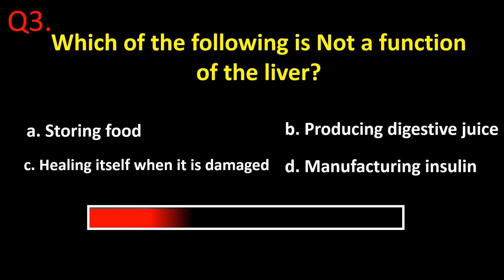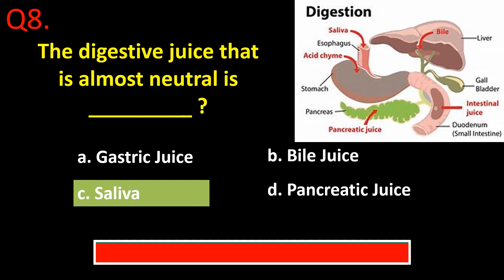MCAT biology Mcqs chapter wise , MDCAT Mcqs with answers , MCQ's of all boards | Biology Digestion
Education..
MDCAT ETEA Medical Entry test Past MCQ's of all boards | Biology Digestion part 3 MCQs | Bio Test 4
Query solved

kips mdcat, biology mcqs pdf,
mcat biology mcqs chapter wise pdf,
mdcat mcqs with answers pdf,
 mdcat mcmdcat biology mcqs past papers,
mdcat biology mcqs pdf 2022,
mdcat chapter wise mcqs pdf,
biology online test,
mdcat mcqs pdf 2022,